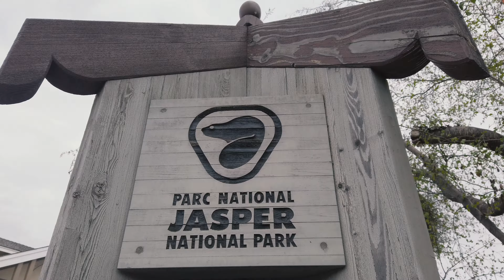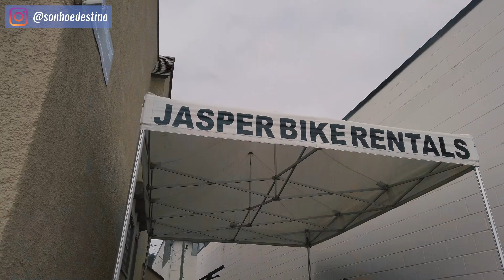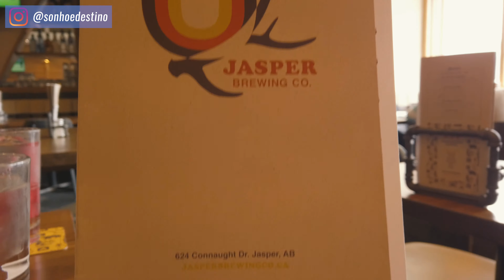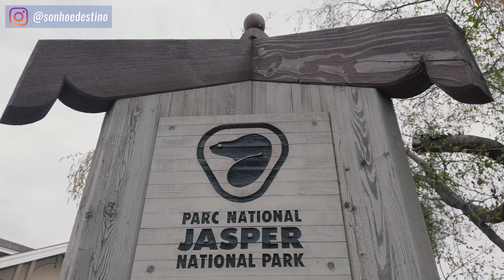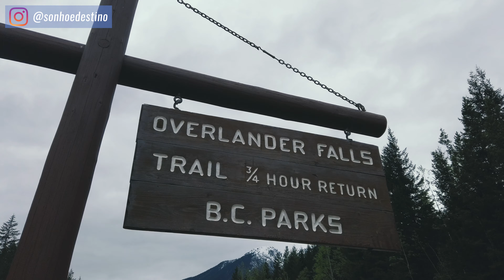Road Trip Canadá - Jasper - Kamloops - Vlog Viagem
Nessa segunda etapa da nossa viagem, passeamos pela cidade de Jasper, passamos pela Overlander Falls que nos encantou, e ainda chegamos na cidade de Kamloops.
Essa viagem de carro pelas Montanhas Rochosas está sendo muito especial.

Gisella De Borthole e Fernando De Borthole viajam o mundo e mostram todas as experiências no canal. Dicas de passeios, passagens aéreas, restaurantes, compras, lazer!
O casal faz os vídeos em forma de vlog de viagem sempre de maneira interessante e em qualidade 4K.